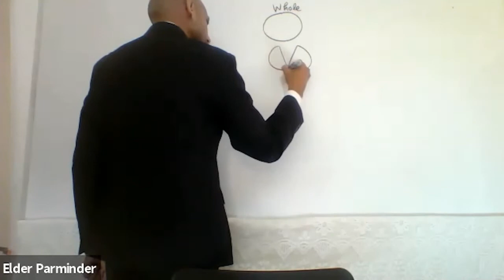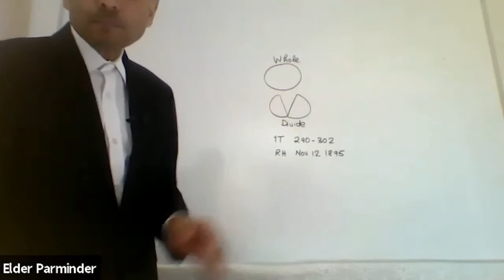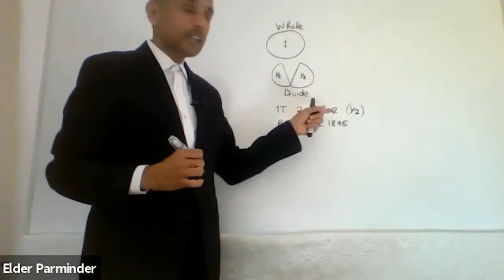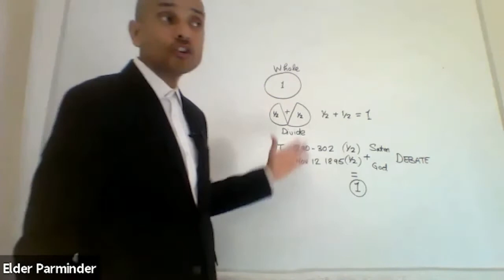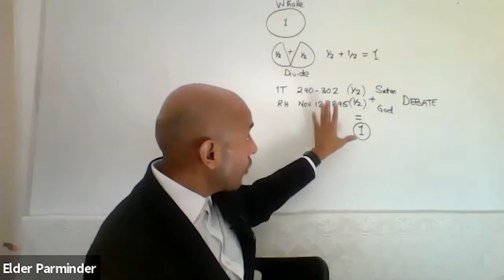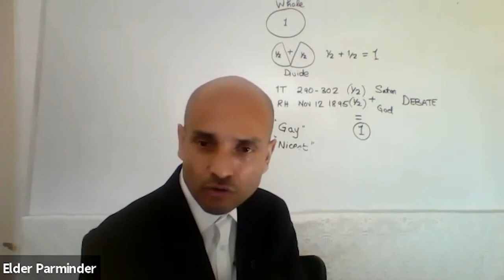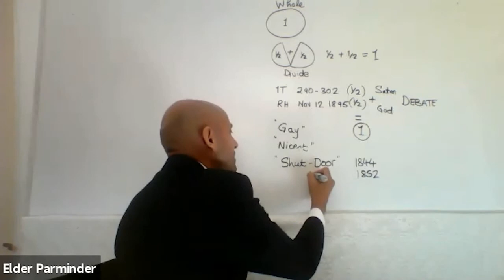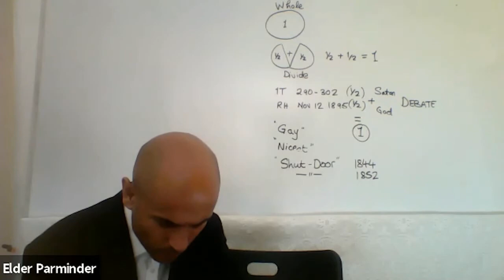2. O analiză a metodologiei (partea a doua) - Parminder Biant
Cum interpretăm Scriptura. Tabăra virtuală 11-13 septembrie 2020 Zimbabwe.